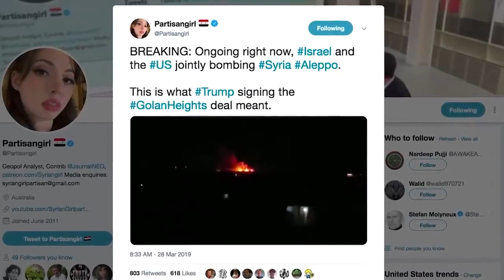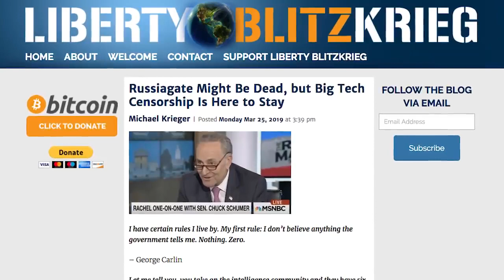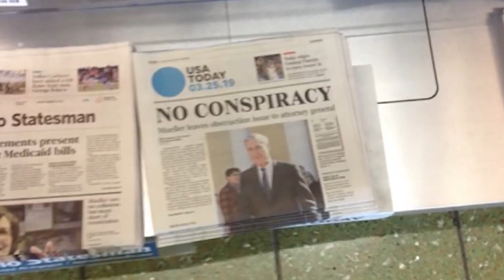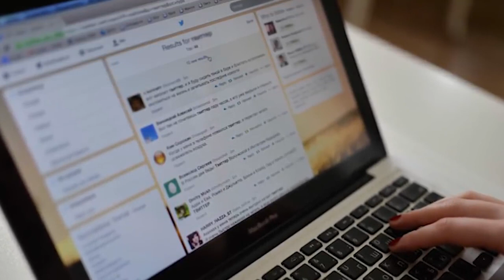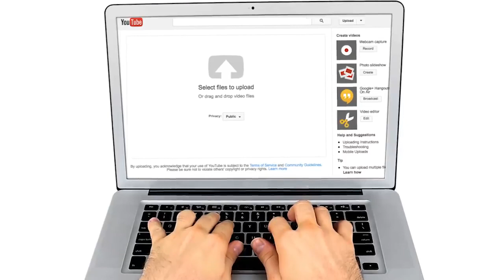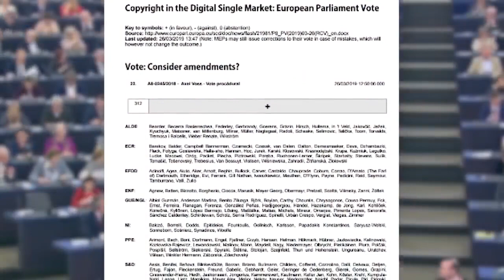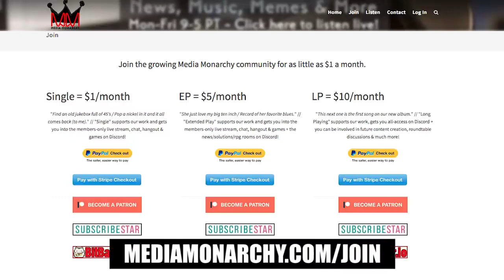Continuing Coups, Kremlin Kontrol Copyright Crackdown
Story #1: 8D Deep State Grand Chessboard Updates // Trump Says “Russia Has To Get Out” Of Venezuela

Trump Signs Declaration Recognizing Israel's Sovereignty Over Disputed Golan Heights

BREAKING: Ongoing right now, Israel and the US jointly bombing Syria Aleppo. This is what Trump signing the GolanHeights deal meant.

Russiagate Is WMD Times a Million; Iraq War Faceplant Damaged the Rep of the Press, This Destroyed It

Russiagate Might Be Dead, but Big Tech Censorship Is Here to Stay

Human Rights Group Accuses US of Killing At Least 14 Civilians In Trump's Shadowy Drone War In Somalia

Maddow's Russiagate-Fueled Coverage Slid Sharply After Mueller Probe Petered Out

Story #2: Putin Signs 'Fake News,' 'Internet Insults' Bills Into Law

Facebook, Axios and NBC Paid Ed Sussman To Whitewash Wikipedia Pages

MEPs Say They Mistakenly Voted for Articles 11 & 13, EU Says Too Bad